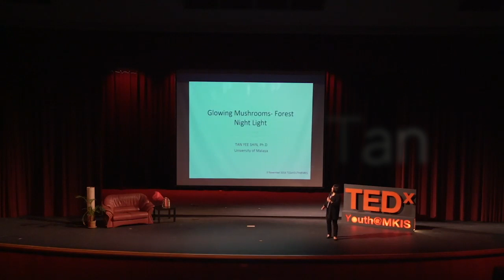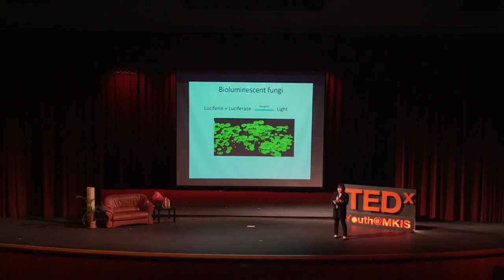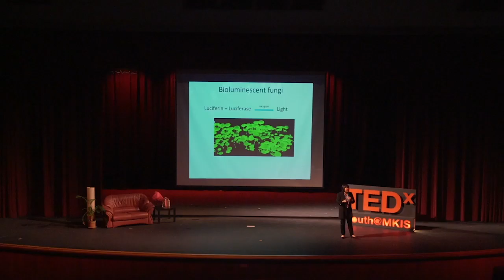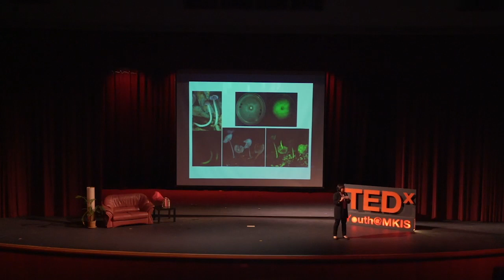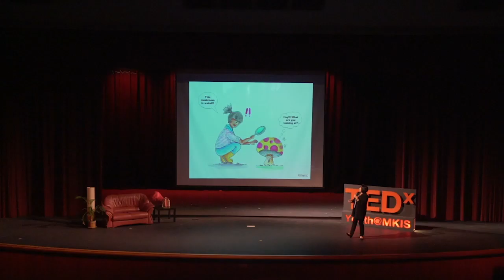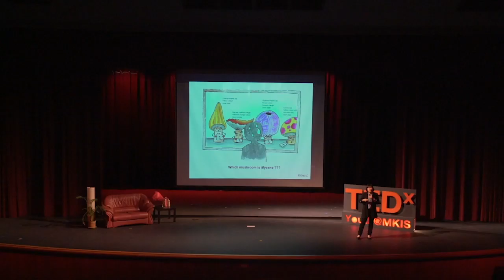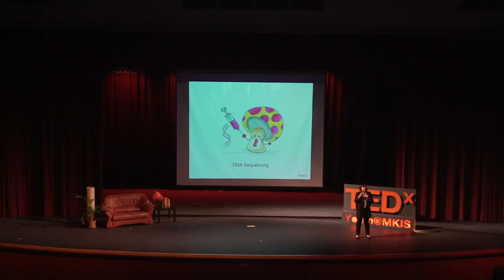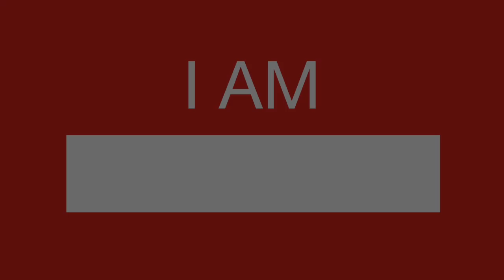Magic Mushrooms: Malaysia's Glow-in-the-Dark Fungi | Yee Shin Tan | TEDxYouth@MKIS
Dr. Yee Shin Tan, a biologist at the Universiti Malaya, shares her expertise in the rather obscure field of mycology, or the study of mushrooms. She highlights some of Malaysia's bioluminescent fungi and the hurdles she runs into in finding and identifying these.  Mushroom biologist This talk was given at a TEDx event using the TED conference format but independently organized by a local community.